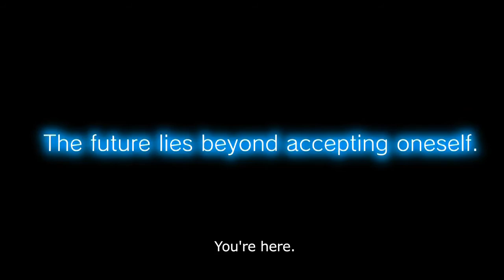Tales of the Abyss Level Up 2011 HD